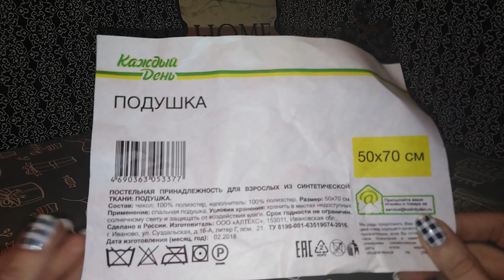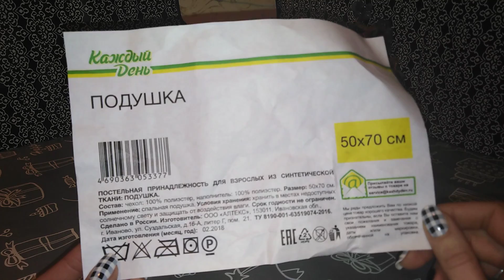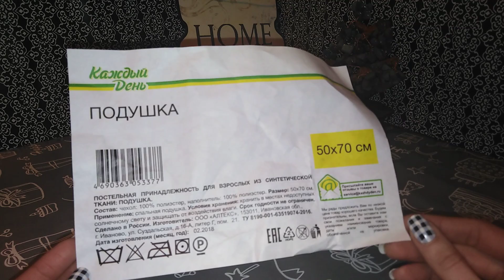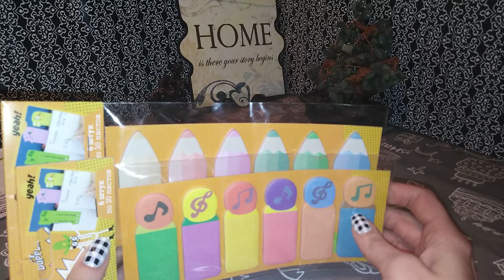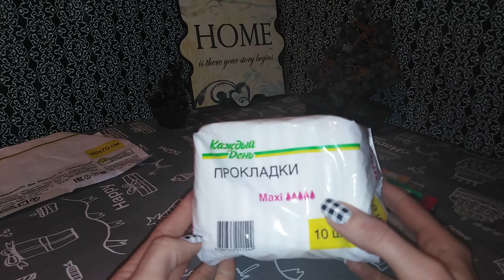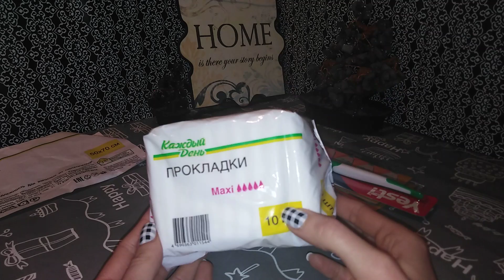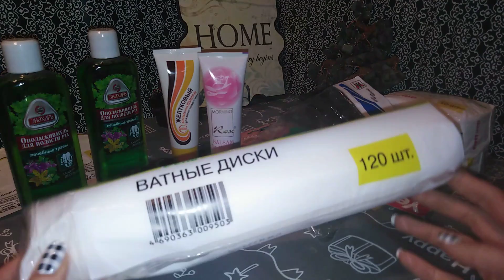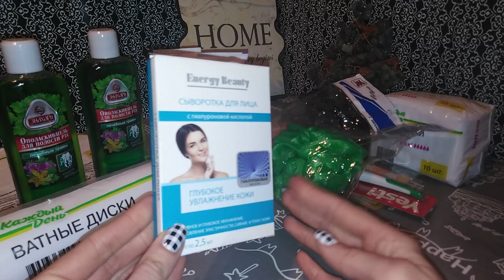Покупки в Фикс Прайс и Ашан (Без продуктов)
QHN-59409-ZKXG

QHN-59409-ZKXG

4ku66v